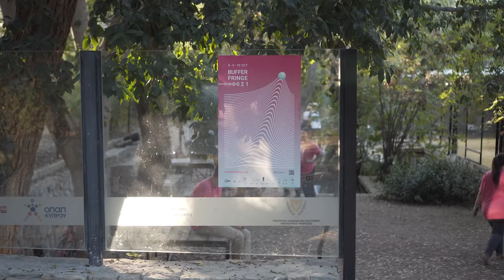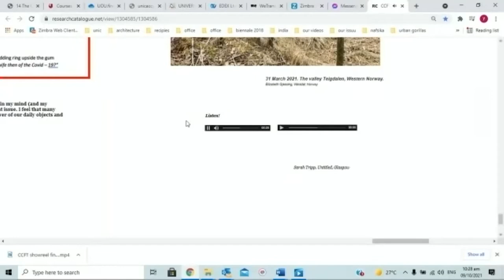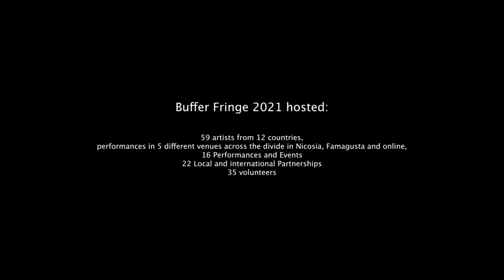Buffer Fringe 2021 - After Movie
Buffer Fringe is a performing arts festival with a unique peacebuilding mission, aiming to overcome barriers through the transformative power of the arts! It is organised by Home for Cooperation, a community center  situated in the UN buffer zone in Nicosia, Cyprus.

2021 marked the 8th annual edition of Buffer Fringe with the theme continued from BF2020: Displacement. BF2021 took place in October 8th, 9th and 10th 2021 and it hosted 59 artists from 12 countries; performances in 5 different venues across the divide in Nicosia, Famagusta and online; 16 performances and events; 22 local and international partnerships; and, 35 volunteers!

Video creation: Antonis Pouliasis

Buffer Fringe Performing Arts Festival 2021
Main Organizer: Home for Cooperation/Association for Historical Dialogue & Research

Partners: Centre of Performing Arts MITOS - The Yard Residency, Mağusa Kale Pasajı, Yuka Blend, Animafest Cyprus, Culture 360 / ASEF.
Collaborators: SPACE, Famagusta New Museum.
Supporters: IMPACT, Embassy of the Kingdom of the Netherlands, Embassy of France / Institut Français de Chypre, Representation of European Commission in Cyprus, Embassy of Norway in Athens, Goethe-Institut Cyprus, European Cultural Foundation and Home Café.

Graphic design: Popi Pissouriou